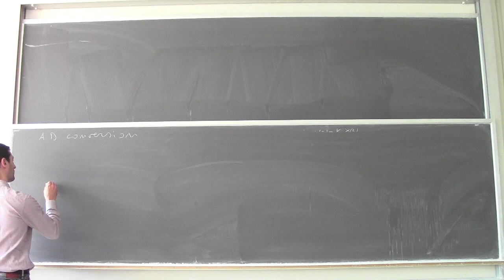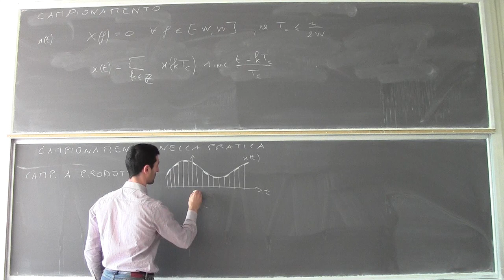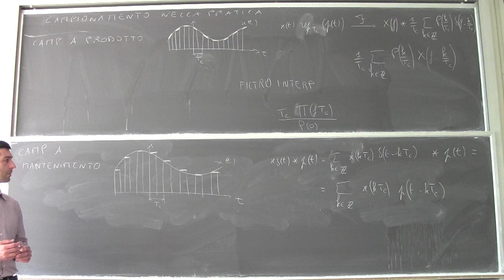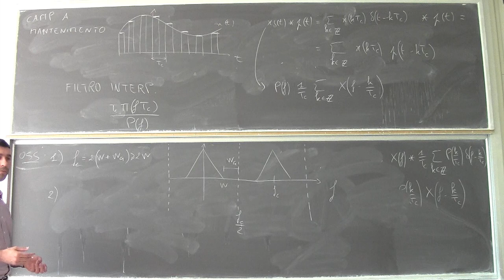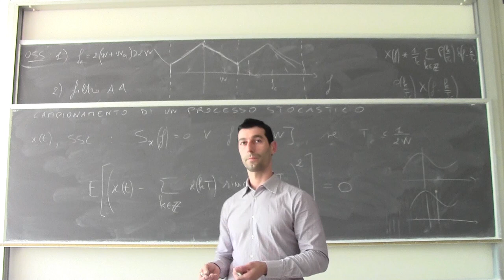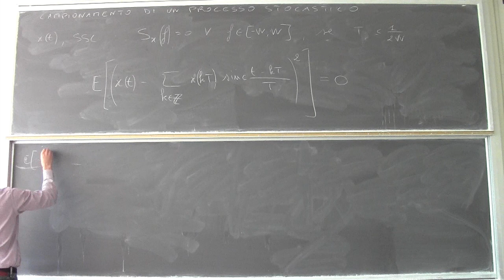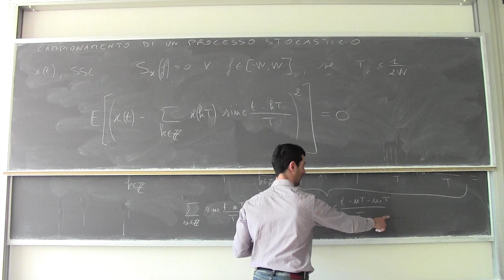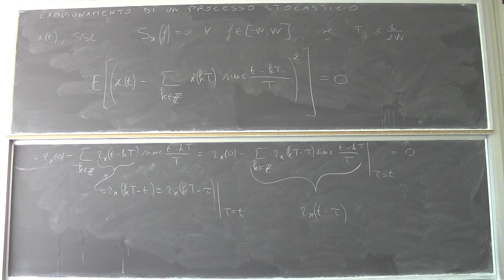Fondamenti di telecomunicazioni Lezione11a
La conversione analogico/digitale: campionamento ideale, a prodottto, e sample & hold; il campionamento per processi stocastici.